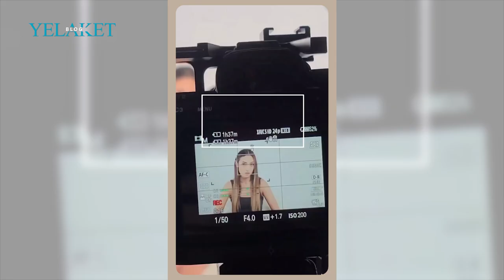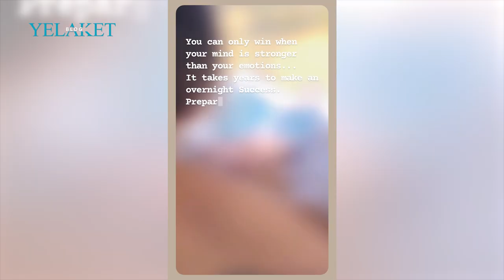Երբևիցե այնպիսի բան չեմ արել, ինչի համար ափսոսամ. Ստելլա Ակլյան / Stella Aklyan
«Բիզնեսն ինձ համար ապրուստի ու ֆինանսի միջոց է: Իսկ բիզնեսը ճիշտ վարելու ու հաջողելու համար անհրաժեշտ է կա՛մ ներխուժել, կա՛մ ձևավորել բարենպաստ միջավայր», ընդգծում է նա։

Իսկ բիզնես-ընտանիք հարաբերություններում խնդիրներից խուսափելու համար զրուցակցի կարծիքով՝ պարզապես պետք է ընտրել ճիշտ կողակից, չնայած այն բանին, որ անհնար է լրջորեն զբաղվելով աշխատանքով, կարիարայի կայացմամբ և չհանդիպել դժվարությունների, որոնք կարող են լինել և՛ տեխնիկական, և՛ մարդկային.

Մանրամասն՝ տեսանյութում